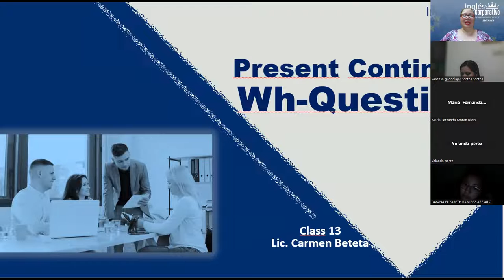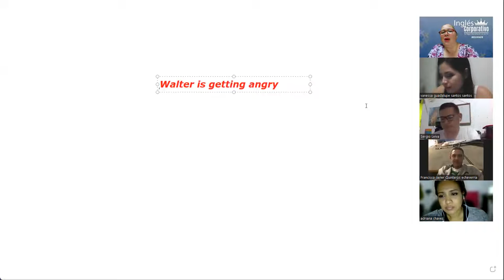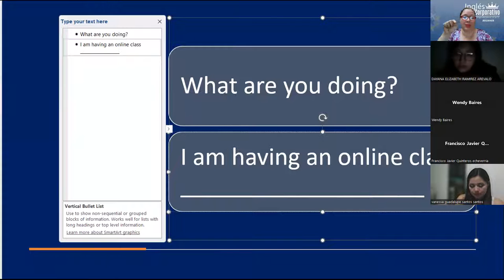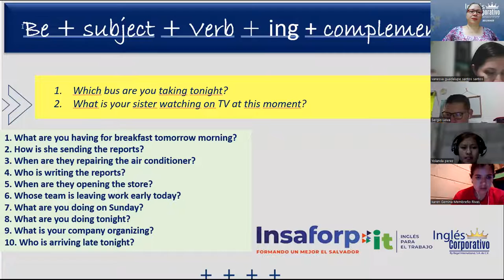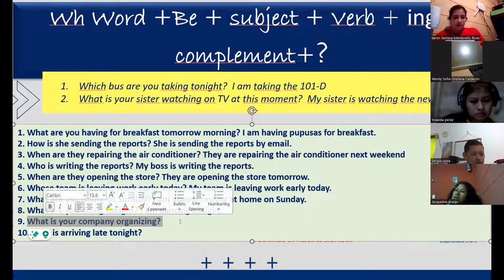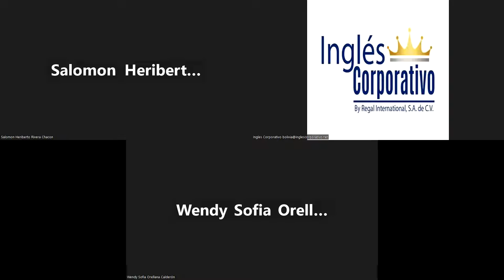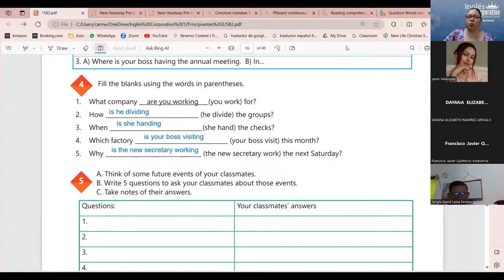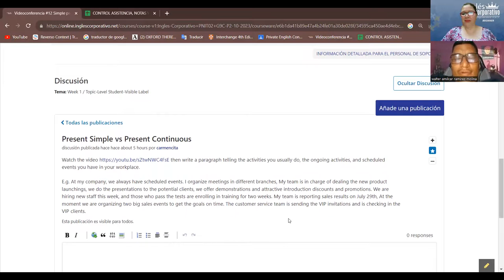Session 13-01-11-2023-IC29750-0002-2023-Beteta-Present Continuous Wh-questions